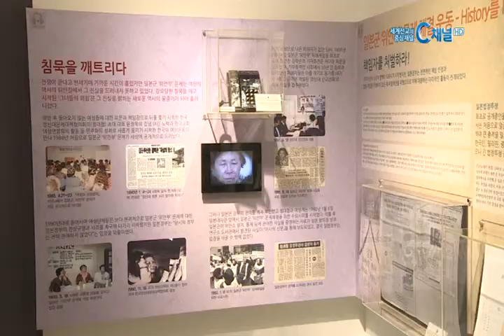[C채널뉴스] ‘평화의 소녀상’ 철거 주장, ‘기각’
설명
2014년 8월 5일
‘평화의 소녀상’ 철거 주장, ‘기각’